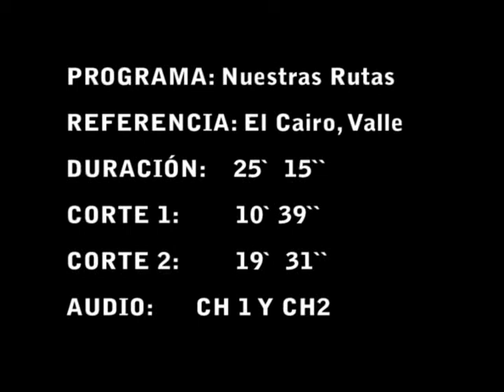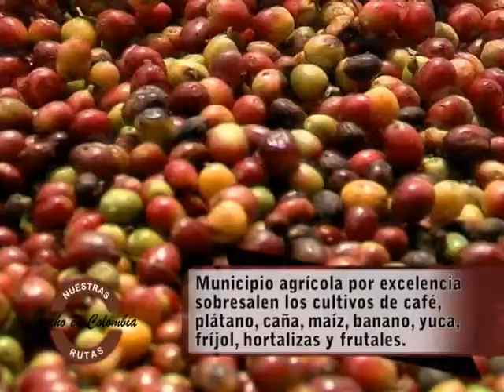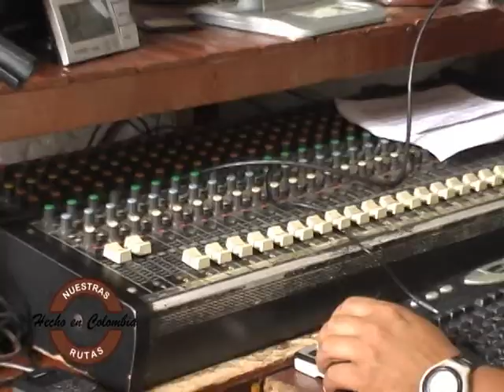NUESTRAS RUTAS COLOMBIA EL CAIRO VALLE PARTE 1